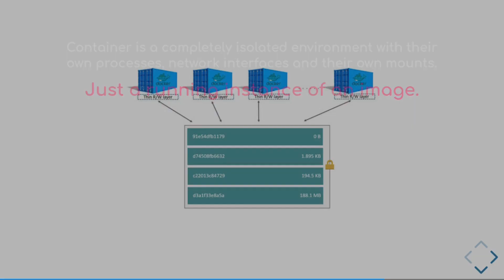#04 - ما هي حاوية دوكر - docker container